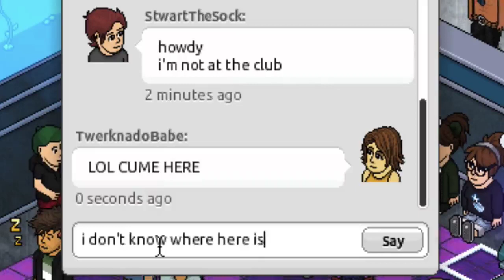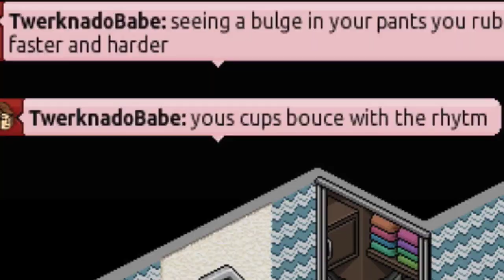MY GIRLFRIEND - HABBO (Part 1)